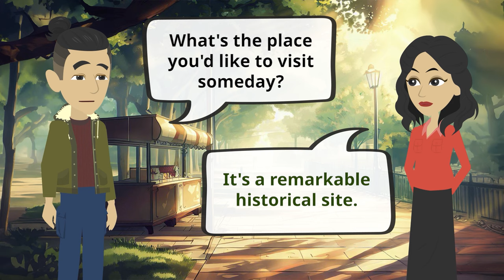English Conversation Practice | Learn English for Beginner | English Speaking Practice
Ready to level up your English skills? Join us for an exciting English lesson designed specifically for beginner-level ESL students! 🌟

🗣️ Improve your English speaking and listening skills with this engaging and interactive lesson. Our expert instructor guides you through practical and everyday conversations that will boost your confidence in English communication. Whether you're a newcomer to the language or looking to refine your basics, this lesson is tailor-made for you!

🔊 Enhance your vocabulary with a variety of cool and useful English words and phrases. From casual chit-chat to introducing yourself confidently, this lesson covers it all. We believe that learning English should be both educational and enjoyable, so get ready to have fun while expanding your language horizons.

In this lesson, you'll:

✅ Engage in natural, beginner-friendly conversations
✅ Practice essential English speaking and listening skills
✅ Learn exciting new vocabulary to impress and express
✅ Gain confidence in real-life English scenarios

🚀 Don't miss out on this opportunity to take your English skills to the next level. Hit the play button and embark on your journey towards becoming a more confident English speaker today!